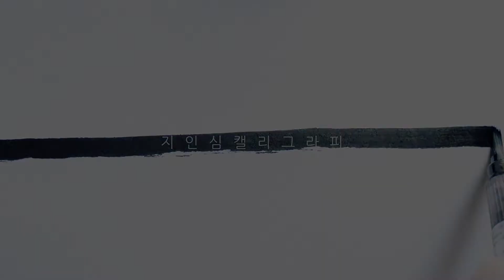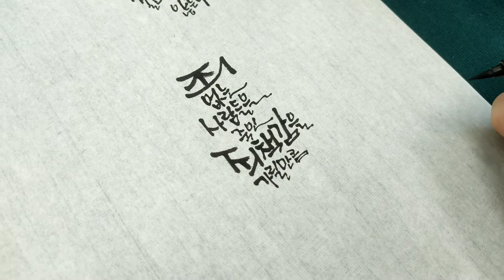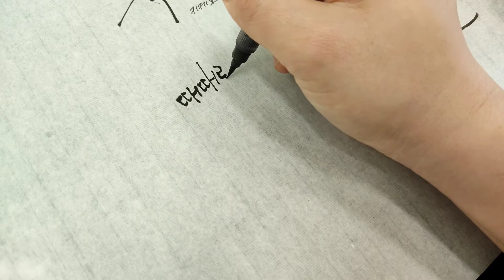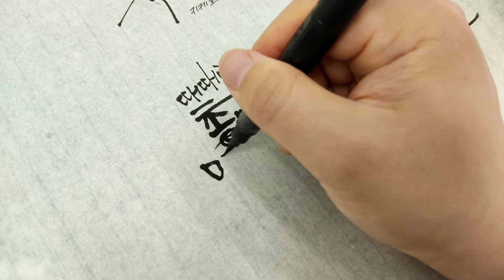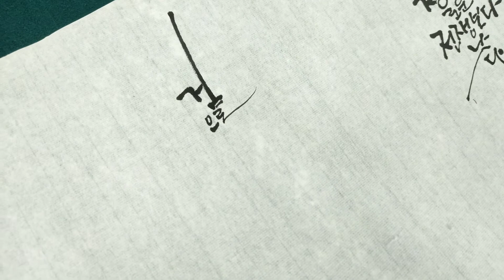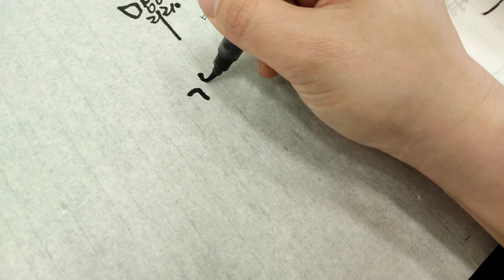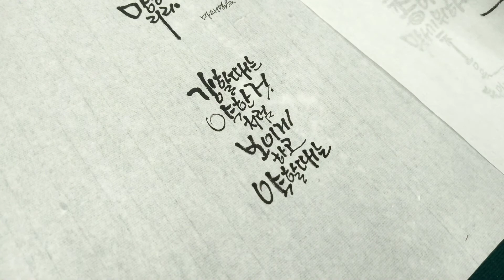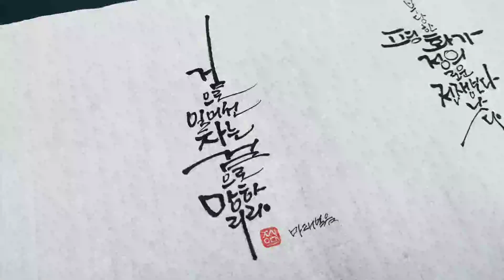평화를 염원하는 명언 캘리그라피 6가지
전쟁없는 평화를 염원하는 명언 캘리그라피 6가지

1. 선한 전쟁이나 악한 평화란 결코 존재하지 않는다
(벤자민 프랭클린)
2. 죄없는 사람들을 죽인 죄책감을 가릴만큼 커다란 깃발은 존재하지 않는다
(하워드진)
3. 부당한 평화가 정의로운 전쟁보다 낫다
(키케로)
4. 때때로 총에 맞서기 위해 총을 들어야한다
(말콤X)
5. 검으로 일어선 자는 검으로 망하리라
(마태복음)
6. 강할때는 약한 것처럼 보이게 하고, 약할 때는 강한 것처럼 보이게 하라
(손자)